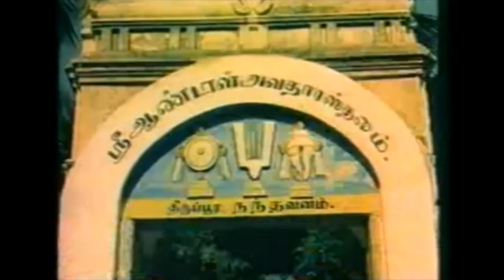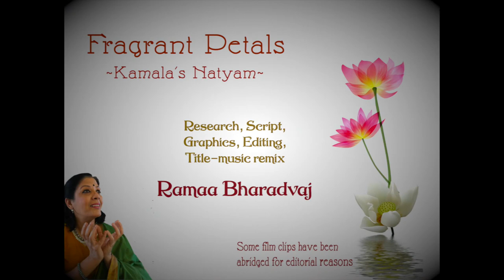"FRAGRANT PETALS - Kamala's Natyam" 3 of 3 by Ramaa Bharadvaj - FULL version (Oct 2020)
The concluding episode 3 of this critically acclaimed video project takes a look at Kamala's dance career in cinema and on stage in the 1960's  - via her film dances accompanied by charming anecdotes, stories, and fascinating cinema insights.
Fragrant Petals is curated, scripted, narrated, and edited by Ramaa Bharadvaj as a tribute to her dance mentor KAMALA who is regarded as the most impactful and influential dancer in Bharatanatyam's historic timeline.

It premiered in Oct 2020 as the inaugural episode of "Taalam Talkies" for Anita Ratnam's Narthaki dance-portal. This version published on Ramaa's channel includes unabridged dance clips as well as additional dances that could not be included in the original premiere.